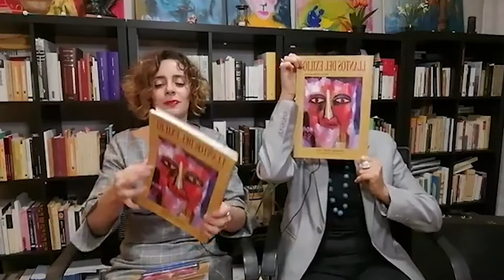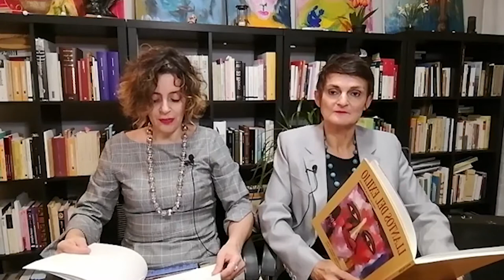12 POESÍA A LAS MIL AUDIOLIBRO LLANTOS DEL EXILIO DE MIGUEL OSCAR MENASSA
12 POESÍA A LAS MIL. AUDIOLIBRO LLANTOS DEL EXILIO.
DE MIGUEL OSCAR MENASSA.
EN VIVO POR HELENA TRUJILLO Y CLÉMENCE LOONIS.

POR QUÉ SE LO RECOMIENDAN A OTRAS PERSONAS.